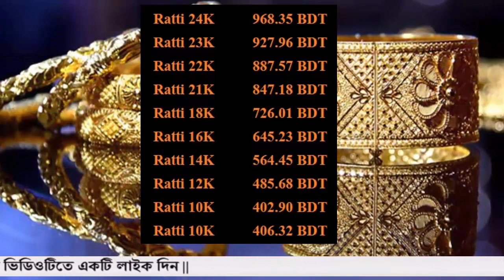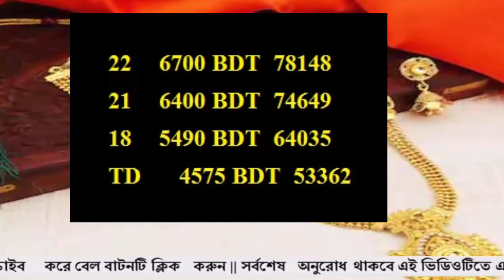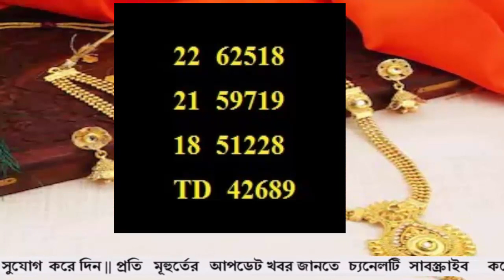বাংলাদেশের সোনার দাম কত 21 March 2022!Today gold price in Bangladesh!gold price in bd!sorner dam